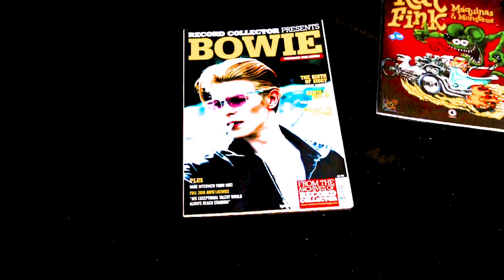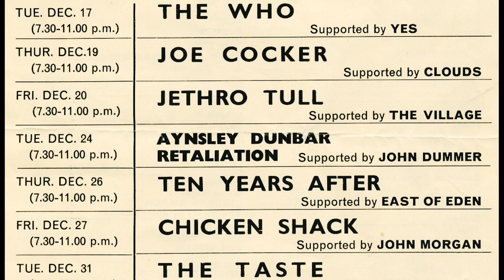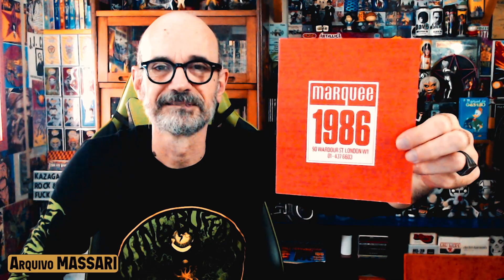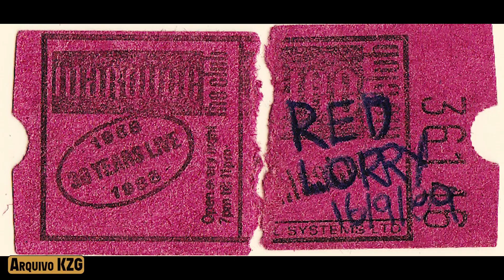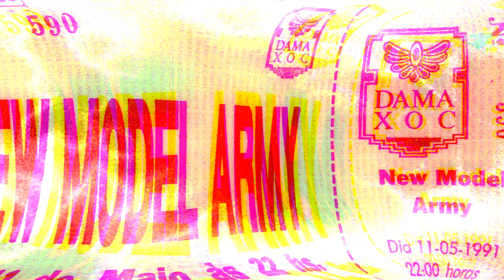RECUERDOS (2º Episódio) - OBJETOS que têm HISTÓRIA! ♠️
Gastão Moreira e Fabio Massari abrem o baú e mostram objetos colecionados nesses anos de estrada e contam a história de como os conseguiram. Papo recheado de memorabilias do rock!